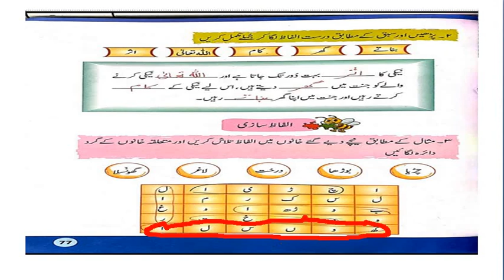Level 1 II Urdu II Unit 13 book work 1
Dear students This video is about the level 1 Urdu Unit 13 bookwork 1.